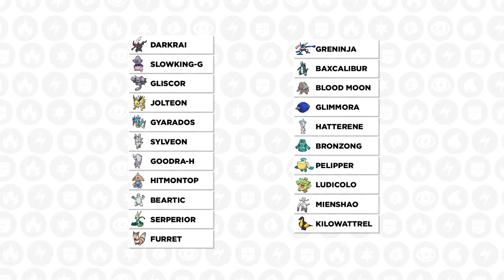Baxcalibur Is An Insane Pokemon | SPL Week 3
It's week 3 of the SPL and today we're matched up against @Shuckleking87